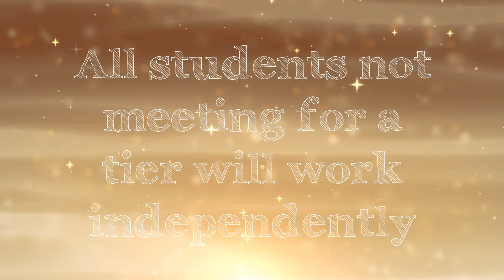No move RTI